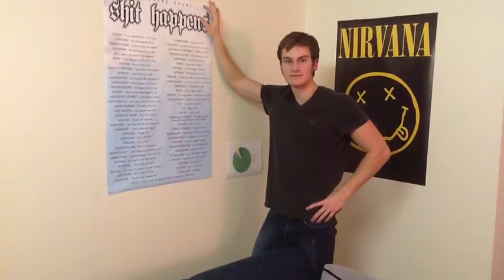Shit Happens Movie